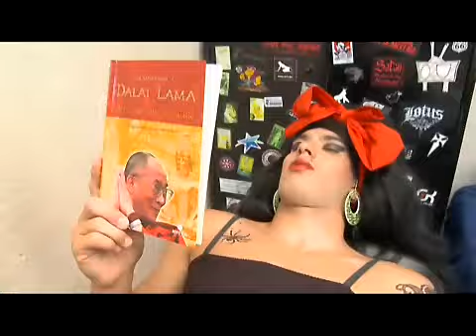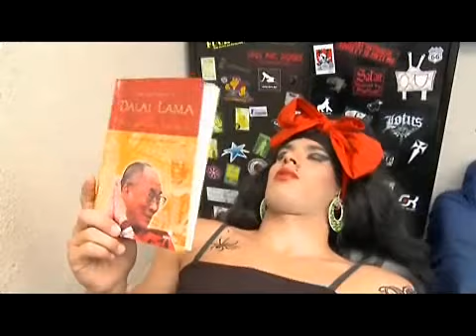Momento Amy Winehouse 8 - Pânico na Tv 26/10/08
Pânico na Tv